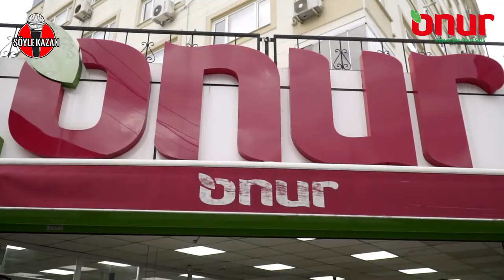Söyle Kazan 1000 TL Dikkaldırım Onur Market Kanki Canbaz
SÖYLEDİ 1000 TL KAZANDI!!!
SÖYLEYEN KAZANIYOR...

Kral FM de Şarkılar Sizin
Anlatılmaz Lezzetlerde Mutfak Sizin
Söyle Kazanda Mikrofon Sizin
Söylersen 1000TL Hediye Çekide Sizin...

Söyleyen kazanıyor !
Onur Market Bursa Dikkaldırım Şubesindeyiz.